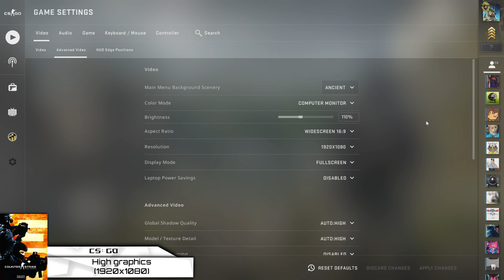Asus TUF A15 (2022) - CS:GO Gameplay Test [ Radeon 680M ]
CS:GO benchmark test on the Asus TUF A15 (2022) FA507RM. With a price of 1200$ our unit came with a Ryzen 7 6800H and an Radeon 680M. Gameplay is recorded with an Elgato 4K60 S+.

Timestamps:
0:00 Intro
0:05 Settings - High [1080p]
0:25 Gameplay [ FHD, High settings ]
5:40 Outro

Specifications:
● Display: 15.6" , 1920 x 1080, 300Hz
● CPU: Ryzen 7 6800H
● GPU: Radeon 680M
● RAM: 16GB DDR5 MHz (dual channel)
● SSD: 1024 GB M.2 PCIe SSD
● Wi-Fi: Mediatek MT7921
● OS: Windows 11 Pro